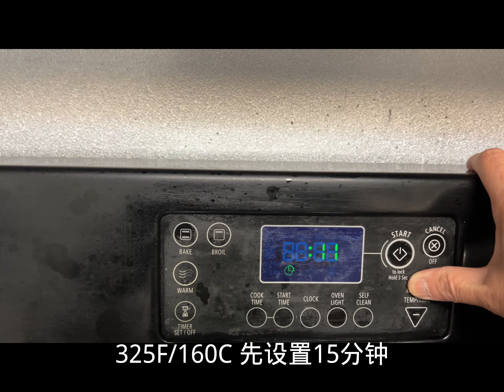Moo Moo Roll Cake 花奶牛蛋糕卷，好看好吃，香甜不腻， 谁能不爱？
大家好， 欢迎来到美寳烘培坊。 今天我们来做非常可爱的奶牛天使蛋糕卷， 虽然步骤有点多， 但难度却不高。 可口的美食急不来， 小伙伴们跟着视频做， 一定能做出好好看的奶牛蛋糕卷。
材料：
牛奶170克， 玉米油65克，低筋面粉90克， 奶粉45克， 香草精2克（没有可以忽略），竹炭粉2克，蛋清 300克（约8个大鸡蛋）， 细砂糖75克。
Tips:
1. 如果家里有油布的小伙伴， 最好使用油布垫烤盘。我这次用了油纸， 烤出来的蛋糕表面有点皱褶， 如果用油布的话， 应该会更平滑的。
2. 打发蛋清的时候， 打至硬性发泡比较好， 因为硬性发泡没有那么容易消泡， 更稳定。
3.卷好的蛋糕卷， 要放冰箱30分钟以上， 这样才能定型。
4. 密切留意蛋糕的上色状况， 如果烘烤过度， 蛋糕表面变黄，就不是黑白分明的奶牛蛋糕了。各家烤     箱的温度不一样， 如果烤黄了， 多做两次，一定能烤出满意的花奶牛蛋糕。